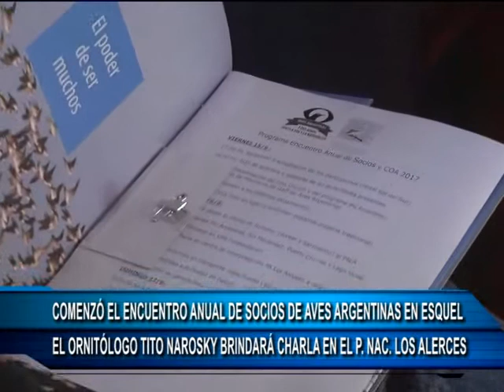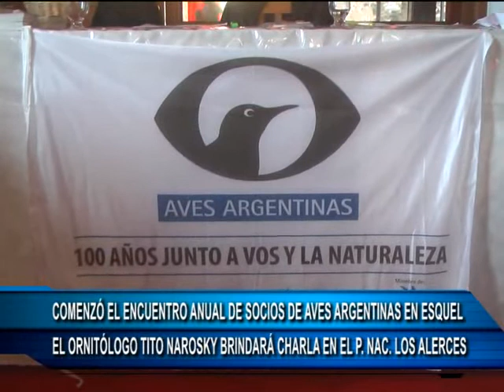15 09 17 TITO NAROSKY - ENCUENTRO AVES ARGENTINAS